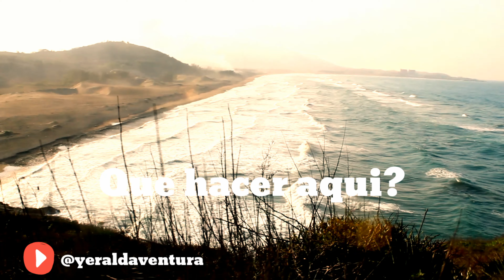Playa Villa Rica //viajando con poco dinero